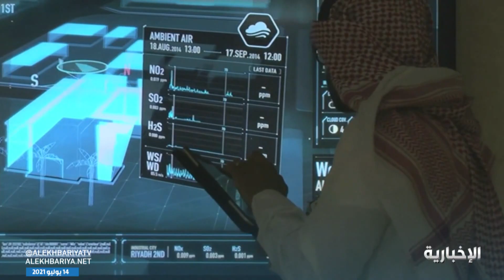الاستثمار الأجنبي في المملكة ينمو بأكثر من 20% خلال 2020